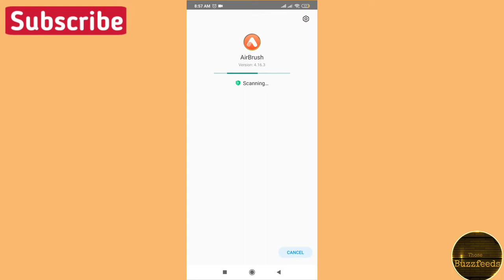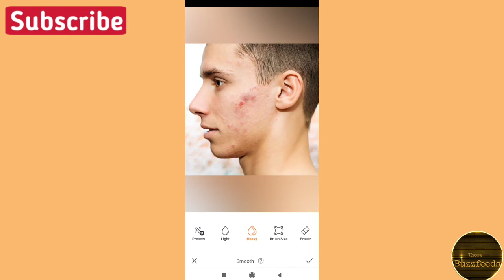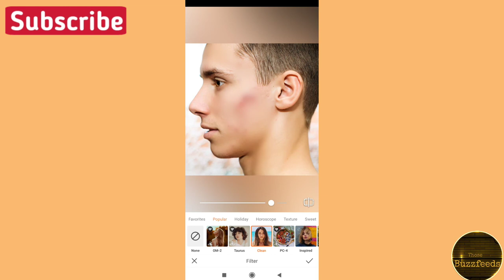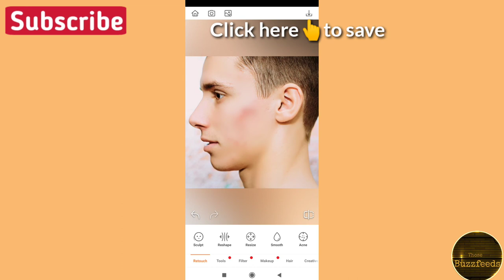How to hide acne and acne marks in photos using airbrush app